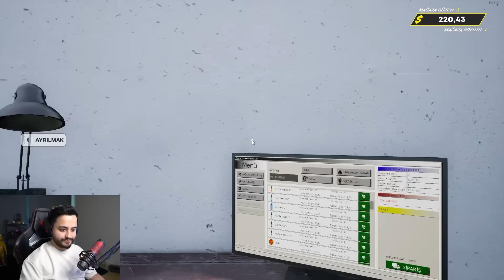EKİPLİ SUPERMARKET SİMÜLATÖR ÇIKMIŞ! MÜŞTERİLERİMİZE HİZMET EDİYORUZ! #1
selamlar dostlar bugün Ekiple Grocery Store Oynuyoruz keyifli seyirler!